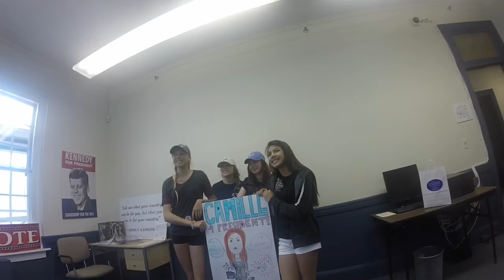GS Trip summer '16 || Camille Adventures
Had an amazing time with these girls! Amazing birthday spent with the people I love.

vsco: camillesphotography

Song: someday someway by: Marshall Crenshaw